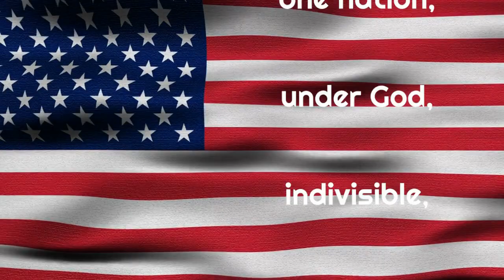SV Life 8/14/23